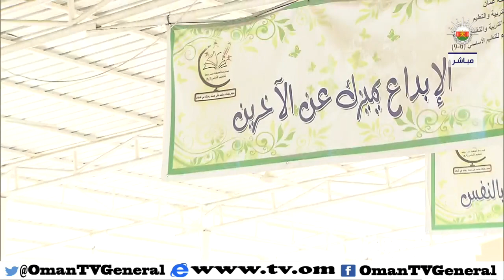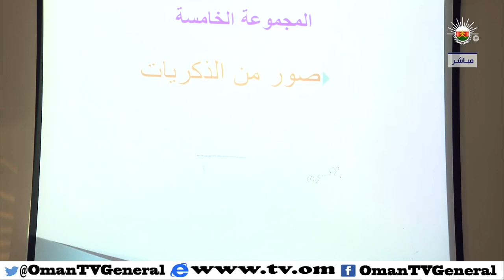فقرة عالم المدارس | قهوة الصباح | الاحد 4 أكتوبر 2015 م